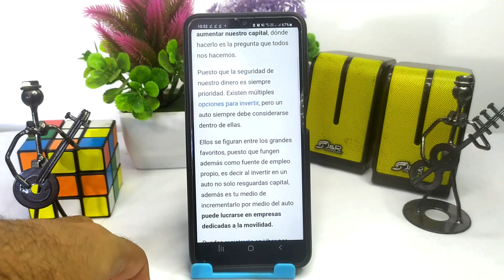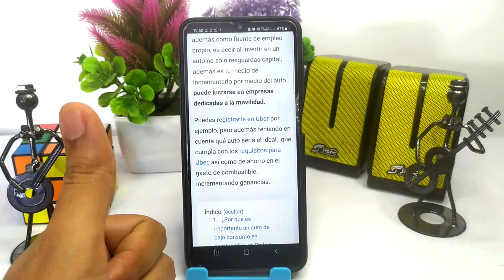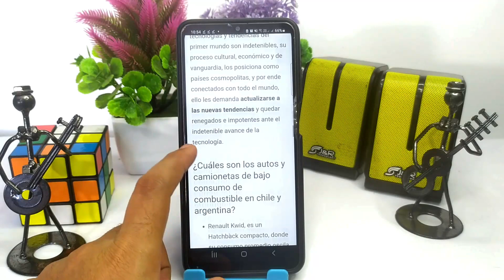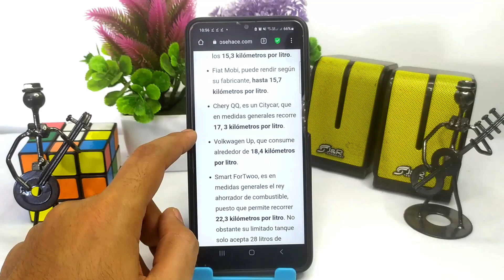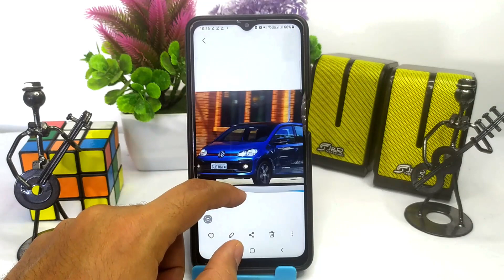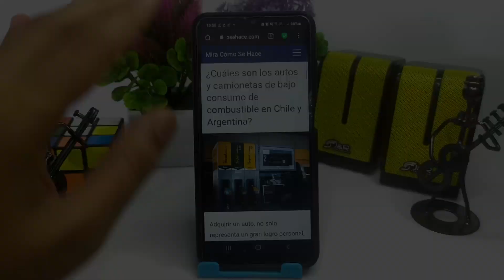¿Cuáles son los AUTOS y CAMIONETAS de bajo consumo de combustible en Chile y Argentina?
En este video te mostramos Cuáles son los AUTOS y CAMIONETAS de bajo consumo de combustible en Chile y Argentina. En este canal encontrarás los mejores tutoriales. ¡No te lo pierdas!